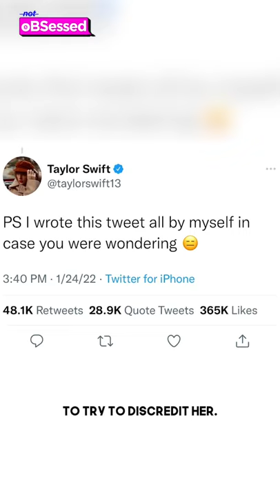Taylor Swift Fires Back at Damon Albarn for Discrediting Her!